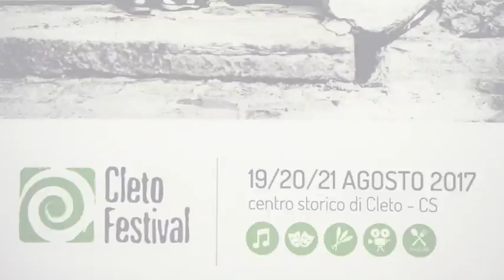Cleto Festival 2017 - Intervista a Franco Roppo Valente, Organizzazione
Intervista a Franco Roppo Valente, Organizzazione Cleto Festival.